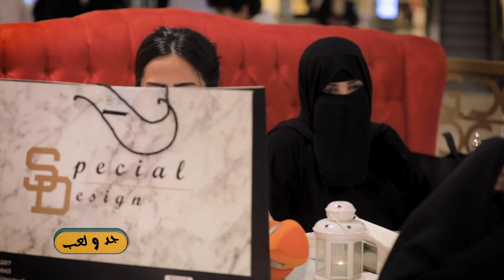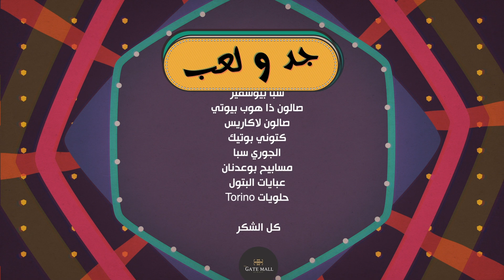آخر حلقات جد ولعب رمضان 2022 مع سارة الخضري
جد ولعب مع سارة الخضري
تطبيق